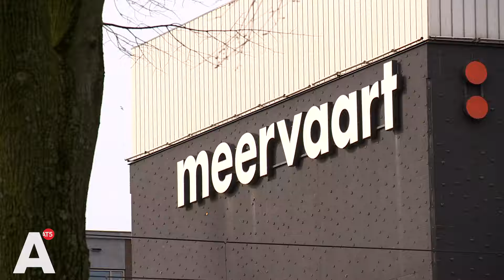Kritiek op plan om meer bomen te kappen voor Meervaart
De bouw van de nieuwe Meervaart leidt mogelijk tot nog meer gekapte bomen dan vooraf bekend. Adviescommissies vinden namelijk dat het theatergebouw zelf niet alleen in het water, maar ook deels in de zogeheten hoofdgroenstructuur moet komen. Het gebouw zou zo 'beter ingepast worden' in de omgeving.

Buurtbewoners balen. "Het is niet een hele groene buurt, maar dit is dan net dat stukje waar het wel is. En daar geniet ik enorm van. Ik zou het jammer vinden als dat weggaat." Een ander vindt dat bomen niet 'afgemaakt' moeten worden. "Bomen zijn belangrijk. Bomen geven zuurstof."

Het college van burgemeester en wethouders zegt nog voor een dilemma te staan en gemeenteraadsleden mogen zich er nog over buigen, maar voor de lokale politici in Nieuw-West is het inmiddels te laat. Toch heeft de fractie van GroenLinks in de stadsdeelcommissie daar geen problemen mee.

"Ik weet niet of je hier bent geweest in het hoekje, het is niet echt heel hoogwaardig groen", zegt Pieter Nijhof van GroenLinks in Nieuw-West. "Mensen ervaren deze plek heel onveilig, ook 's avonds. Dat mensen in deze hoek recreëren, dat is voor mij helemaal nieuw."

Nijhof vermoedt dat de kosten meespelen bij het idee om deels op land te bouwen. Hij hoopt dat de nieuwe Meervaart een positief effect heeft op de buurt waar de oude Meervaart nu staat en waar allerlei nieuwbouwplannen voor zijn. In het derde kwartaal van dit jaar zal er tijdens een gemeenteraadsvergadering over de mogelijke aanpassing van het plan gestemd worden.